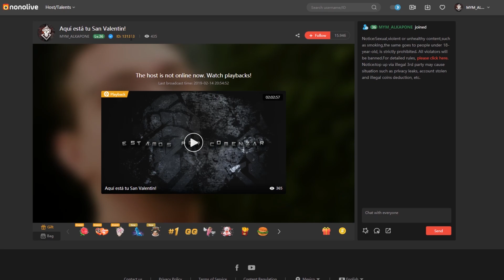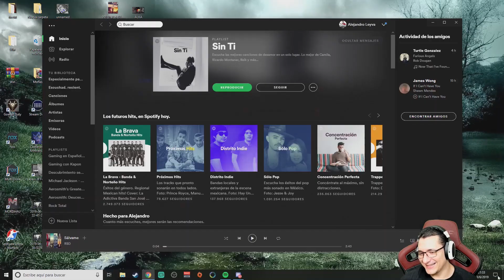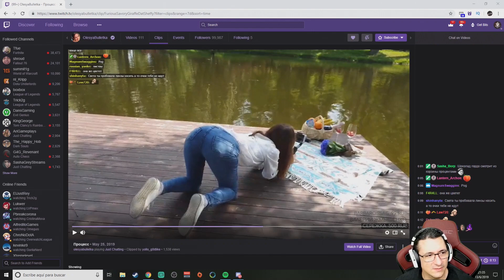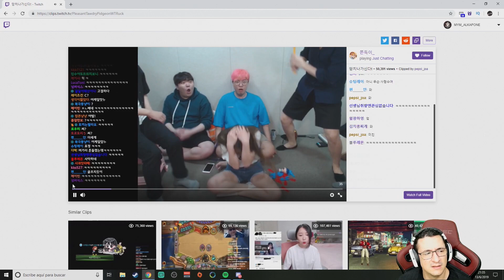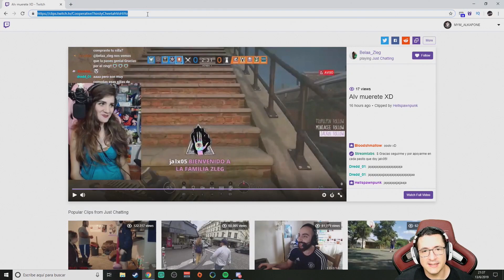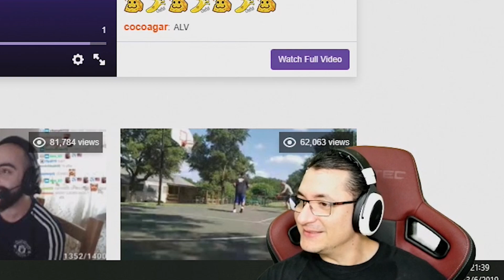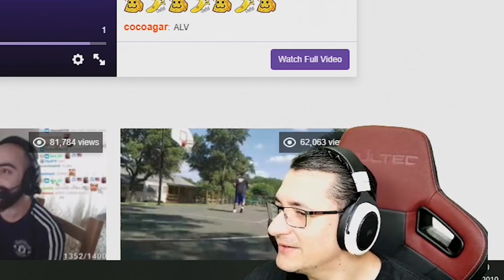La gente saca clips de cosas muy tontas | Clippone 🎬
▼ VIDEOS ESPECIALES ▼